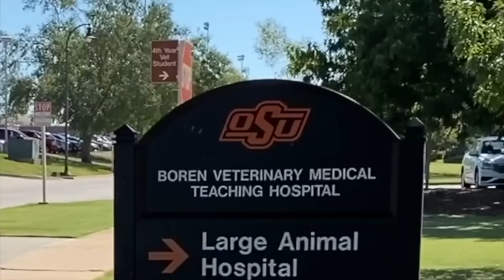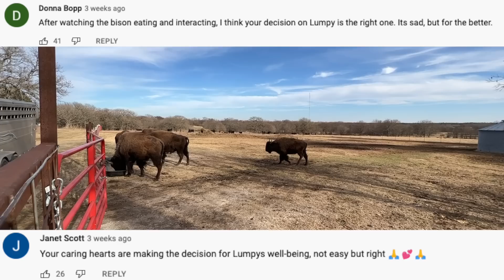INJURY UPDATE On The ABANDONED BISON We Rescued Last Year…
This is the story of the abandoned bison bull we rescued last year. He was found injured with a massive hernia on a family friends cattle farm. Don't forget to check out the full episodes linked below!

Follow @bisonpictures on Instagram if you love bison!